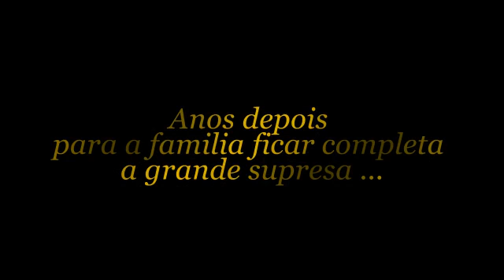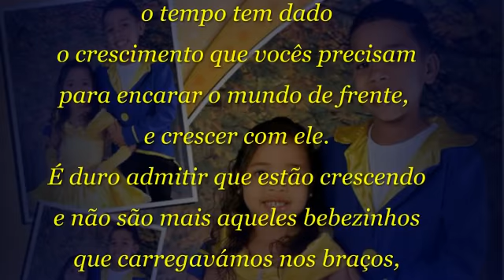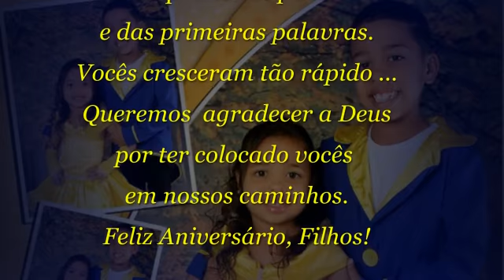RETROSPECTIVA BELA E A FERA PAULO E ISABELA